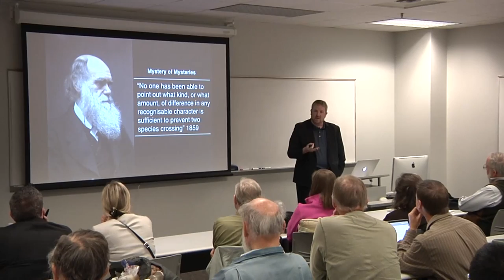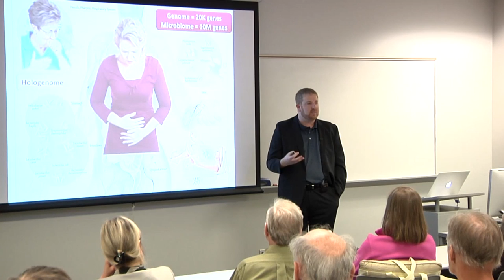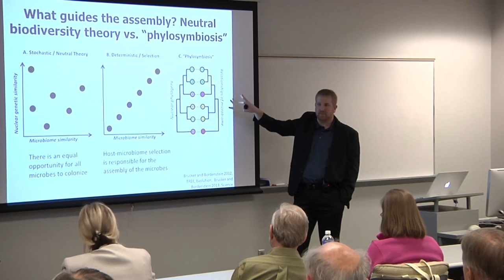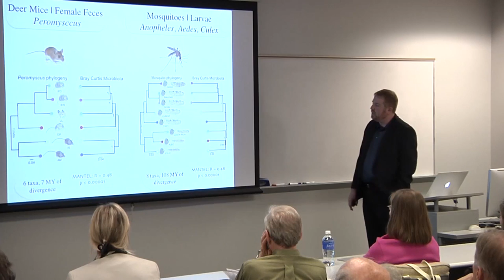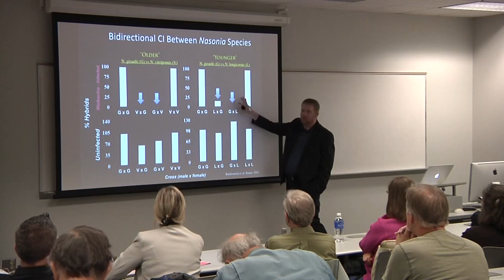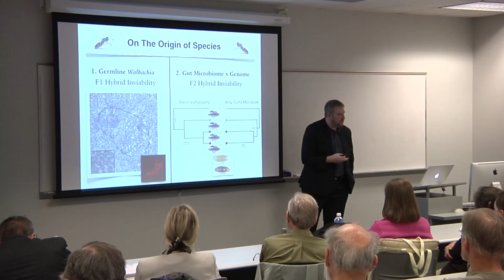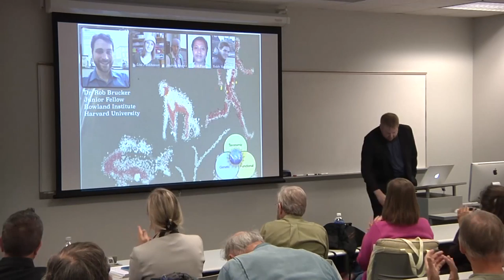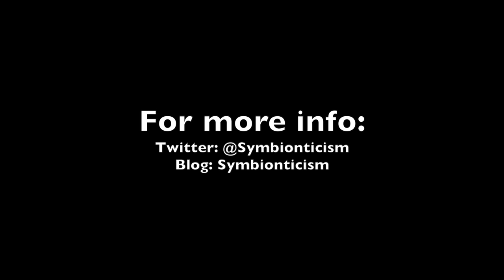Seth Bordenstein: The Microbiome and Darwin's Mystery of Mysteries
The life sciences rest on a new footing in which symbiotic microbes are recognized as fundamental to nearly every aspect of host form, function, and fitness. As a result, today's challenge is to unite Mendelian genetics and symbiosis in our general models and experiments of animal and plant evolution. In this talk to the Center for Evolution and Medicine, Professor Bordenstein discusses how his lab is elucidating the varied ways in which the microbiome interacts with the nuclear genome to drive animal evolution and the origin of species - what Darwin referred to as the definitive “mystery of mysteries” in the Origin of Species.

Tempe, AZ, ASU

Colorized Darwin image by Mads Madsen